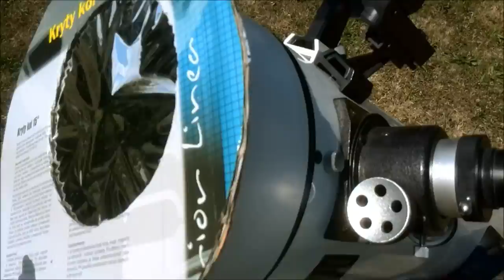Look on Sky-Watcher 200/1200 Dobson | Ready for Hunting Sun and Planes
Sky-Watcher 200/1200 - 8 inch Dobsonian + Baader Astro Solar Safety Film

Sky-Watcher Dobson 8" TRADITIONAL - tech specs:

Optical Design Newtonian (Parabolic)
Diameter 203mm
Focal Length 1200mm
F/ratio F/5.9
Highest Practical Power 406x
Faintest Steller Magnitude 14.2
Finderscope 9x50*
Focuser diameter 2" with 1.25" adapter
Eyepiece(s) 1.25" Super 25 and 10*
Mount Type Dobsonian
Ground Board Diameter 52cm
Tube Dimension(dia. x length) 20.5cm x 112cm
Shipping Weight Tube:11kg, Base:15.64kg
Shipping Carton Dimensions 67x 80 x 11 cm3 / 125 x 39.5 x 46.5 cm3

Planes:
Airbis A320-232
Airbus A340-313X
Airbus A330-303
Boeing 777-328ER